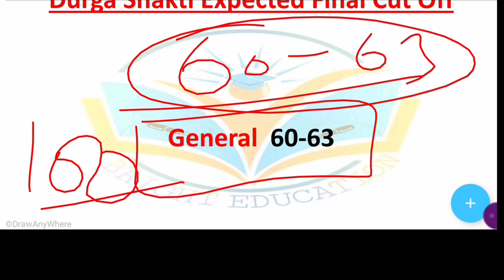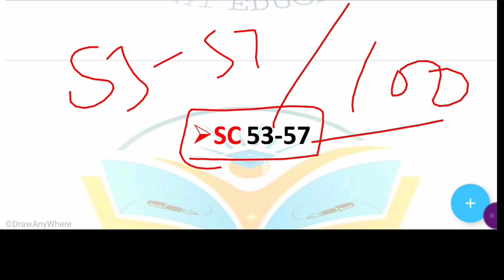Durga Shakti final cut off